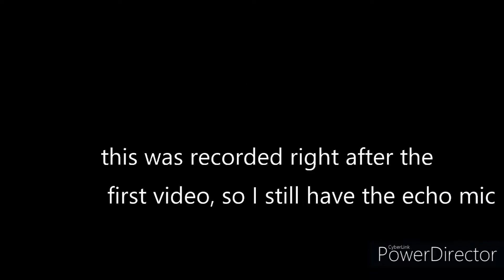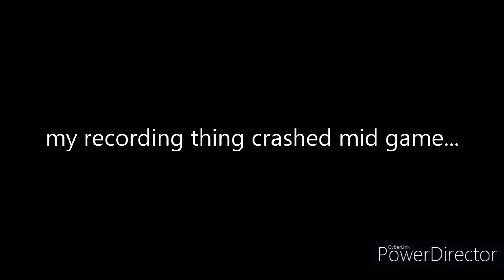Beginner Plays Hypixel Bed Wars For The Second Time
idk, Part two of that one Bed Wars video a while back I guess.

also, I would have put this in the video if it wasn't for the fact that I made it a week earlier.
But, happy New Year! hopefully this new year will bring with it better luck, a better life, and most importantly, a better year.